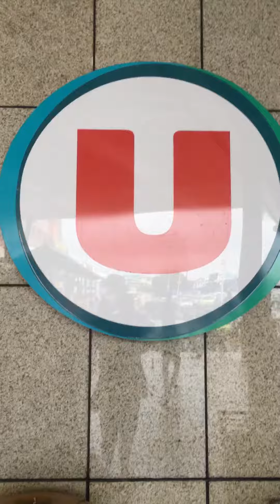6 mai 2017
Grande Braderie au Coeur de Ville Grand Baie Super U ce samedi 6 mai 2017